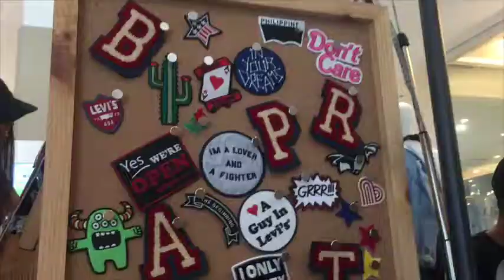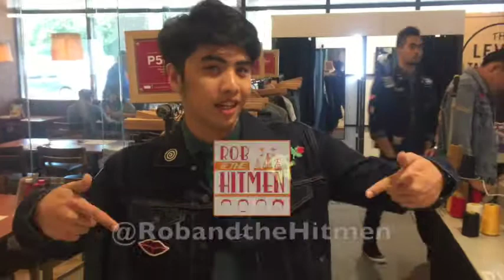Levi's Vlog: Trucker Customization with Cheenee Gonzalez, Carousel Casualties, and Rob & the Hitmen)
Thank you so much to Warner Music Philippines and Levi's Ph for inviting us to customize our own trucker jackets!

or text her manager at 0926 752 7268